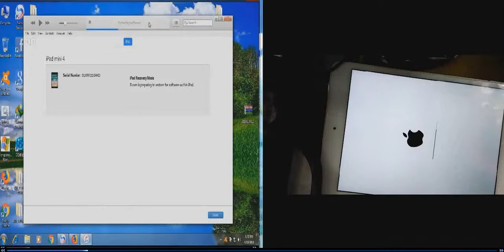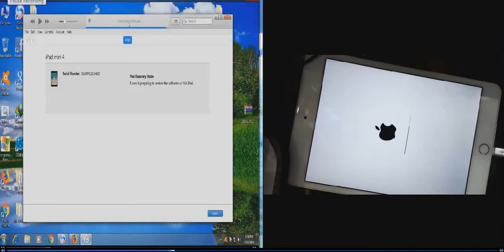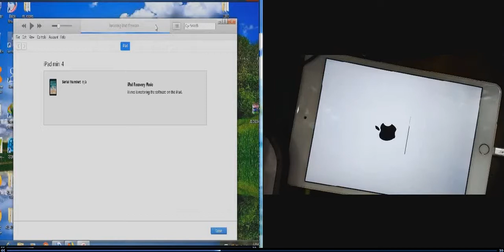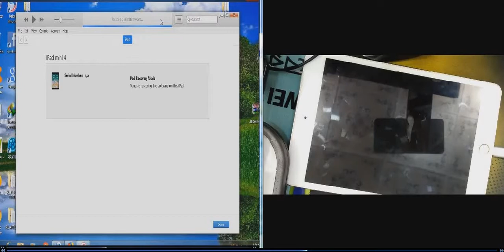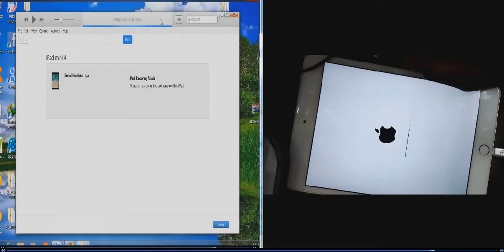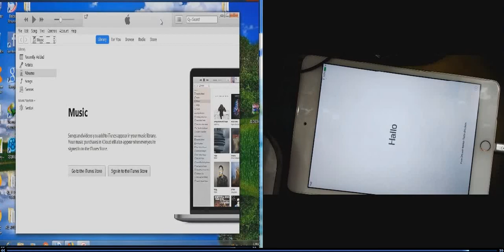how to ipad mini 4 flash Forgot Passcode How To Reset iPad to Factory Reset Password pin cod